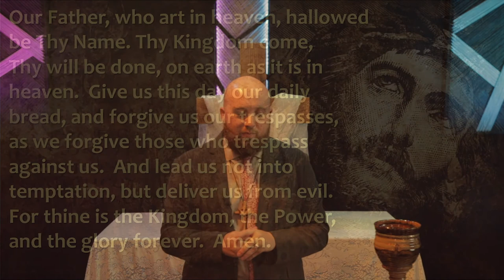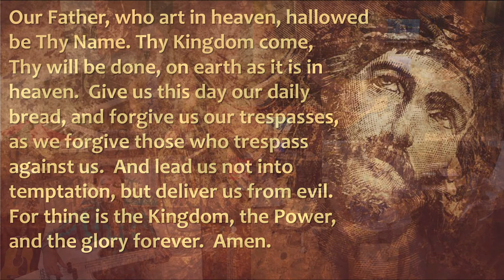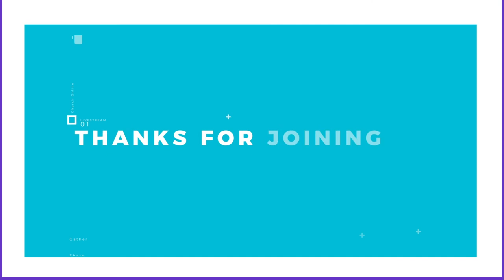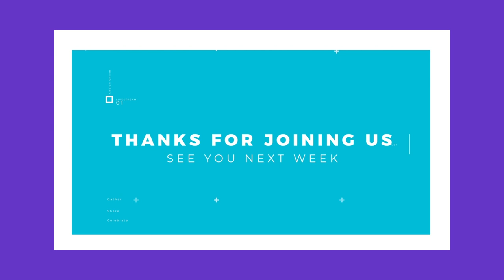May 9, 2021 // Modern Worship, McFarlin UMC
We're so glad to worship with you! We're studying our series+study Together that the World May Know.

Use the links below to sign in, send us your prayer requests, and give towards the offering: